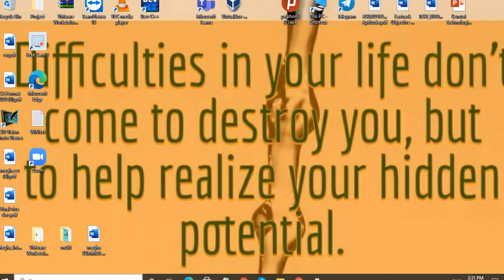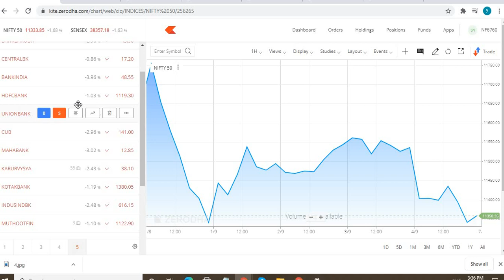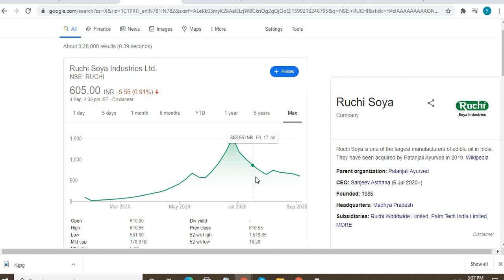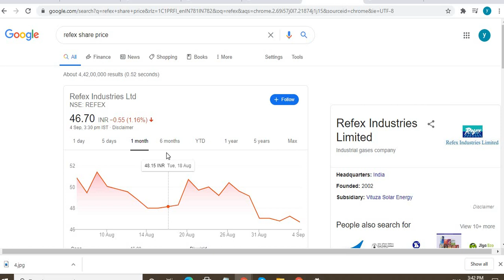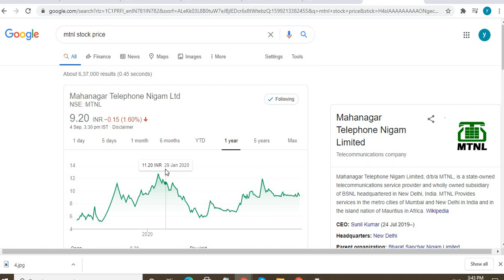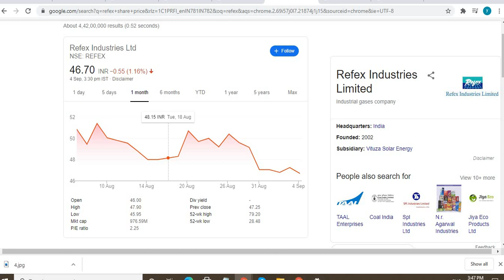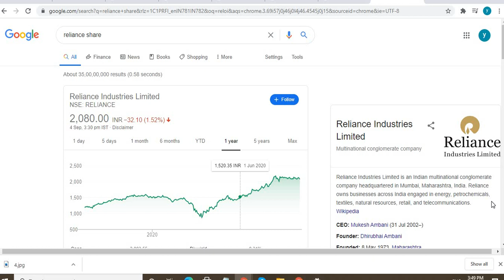Best 5 Share to BUY Now ! For Value Investing ! Shares that are Cheaply Available ! Best Share 2020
Top Best Stocks Shares to Buy Invest Now 2020 for Short & Long term in India market latest news today

Your Following Queries may be resolved in this video:
Best Stocks to Buy Now in India 2020

best shares to buy 2020

which share to buy today for short term

stock market

which company shares to buy now in india

shares to invest in 2020

best company to invest in share market in india

Best Stocks to Buy Now in India Short Term
Best Stocks to Buy Now NSE
Best Stocks to Buy Now in India English
Best Shares to Buy Now for short term
Best Shares to Buy Now short term
Best Shares to Buy Now  in India English
Best Stocks to Invest Now
Best Stocks to Invest Now India
Best Stocks to Invest Now for long term
Best Stocks to Invest right now
Best Stocks to Invest Right Now 2020
Best Stocks to Invest in Right Now India
Best Stocks to Invest into Right Now
Best Stocks to Invest in June 2020
Best Shares to Invest Now
Best Shares to Invest Now  in India
Best Shares to Invest Now India
Best Company to Invest in share market in India now
Best Shares to Invest right now
Stock market TV Channel CNBC Awaaz Zee Business
Website moneycontrol

Vodafone -Idea board meeting today for their fundraising plans today. The company is going to look at various options for fundraising. ET Now's Nayantara reports, The crucial meet for the fundraise and the markets want a big update on massive to fundraise. The financial health of the Vodafone Idea is precarious. The cash is equivalent to 350 crore rupees, on the other hand, the net debt is 1.16 lakh crore rupees.

1. BSNL MTNL Latest News
2. MTNL May month salary date.
3. BSNL MTNL Medical Bill Reimbursement.
4. BSNL MTNL Telephone Bill Reimbursement.
5. BSNL 1599 and 899 Prepaid offer.